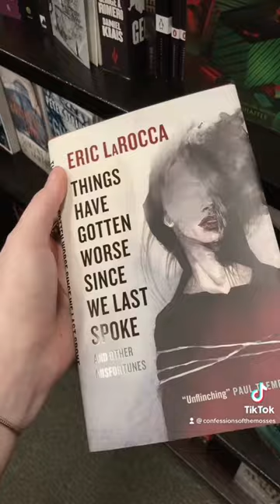Barnes & Noble Horror